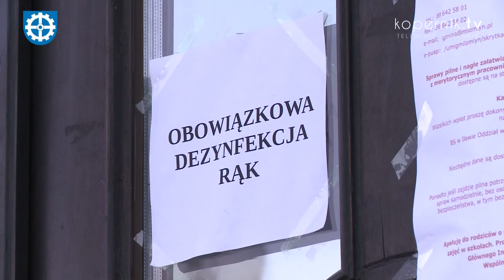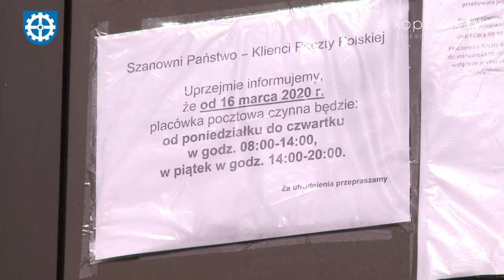MIŁOMŁYN PRZECIWKO KORONAWIRUSOWI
Miłomłyn dba o bezpieczeństwo swoich mieszkańców. Urzędowe sprawy możemy załatwić przez telefon, a w budynkach użyteczności publicznej znajdziemy niezbędne płyny dezynfekujące.